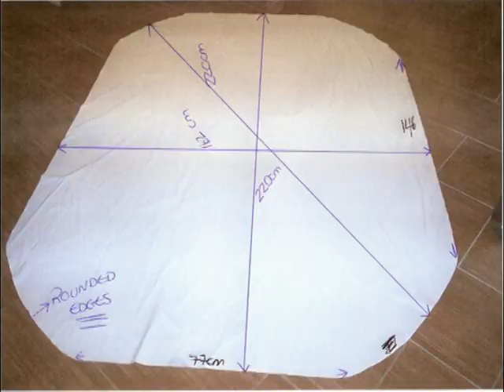Cyprus Moments Chair Cover Presentation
Cyprus Moments Presentation - Online Chair Cover Catalogue